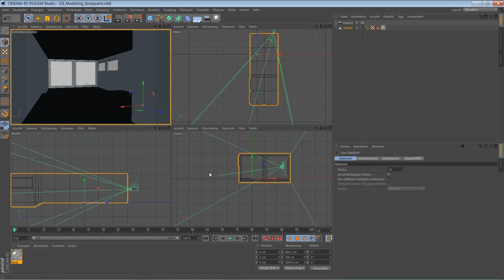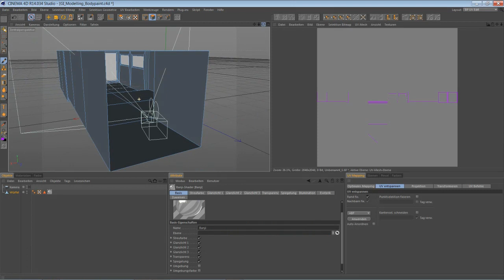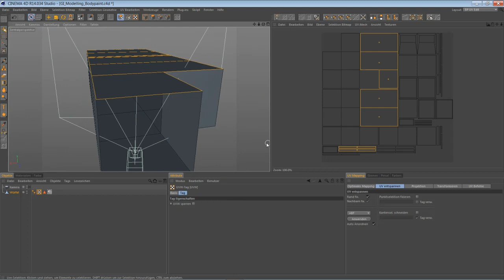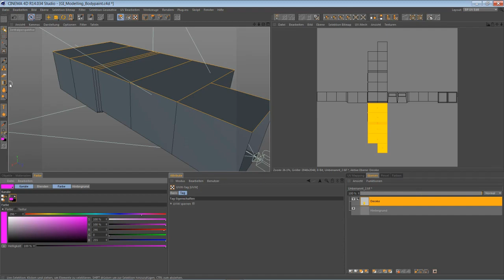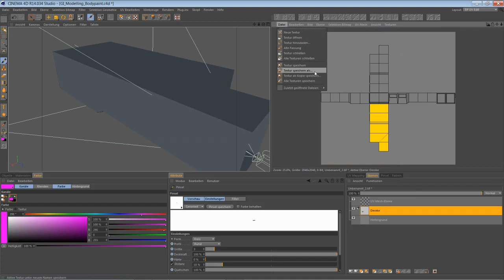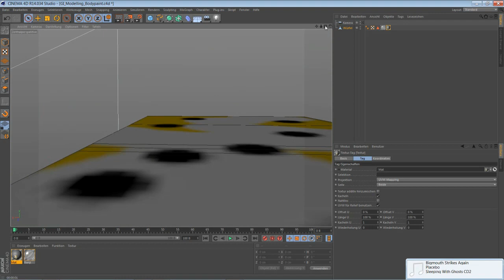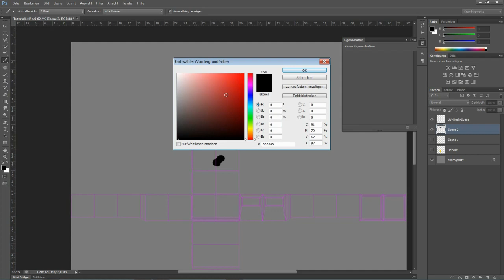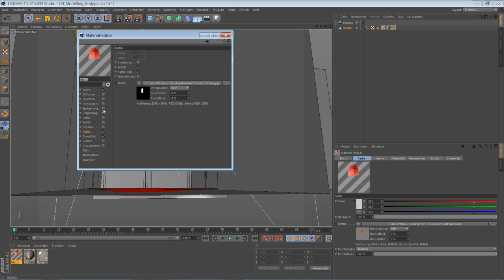C4D ::Modelling - Bodypaint - GI:: Tutorial DEUTSCH Pt. 2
Anfänger Tutorial über leichtes Modellieren, Global Illumination ausleuchtung und Bodypaint Texturierung in Kombination mit Photoshop.